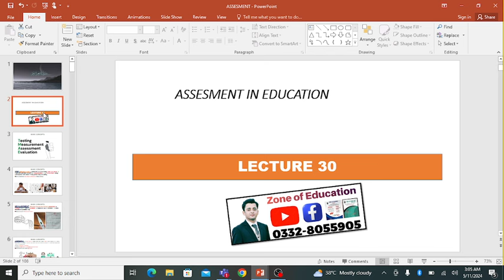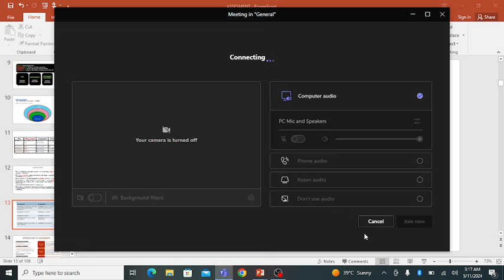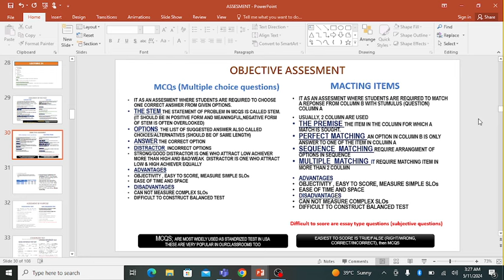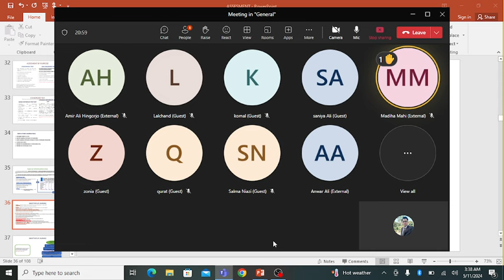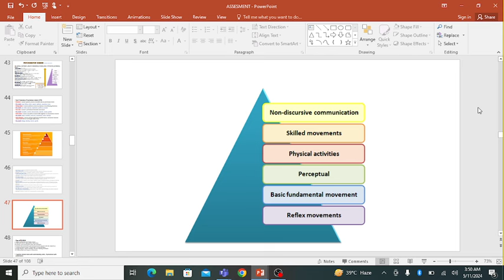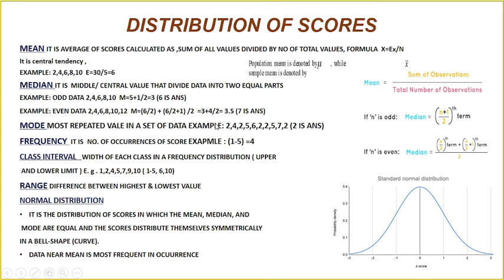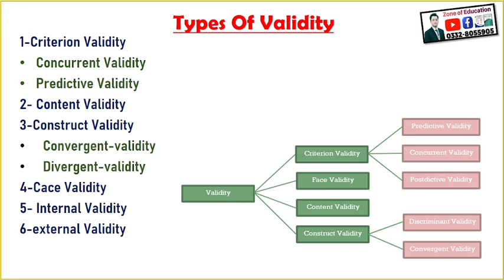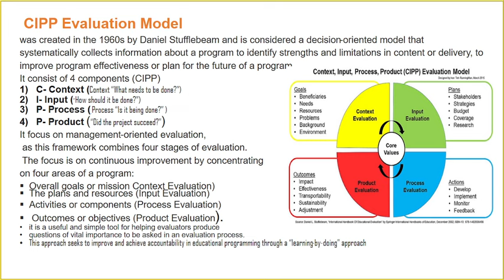Headmaster, Headmistress SPSC interview 3rd Live Lecture.